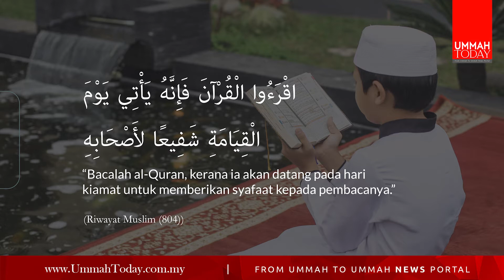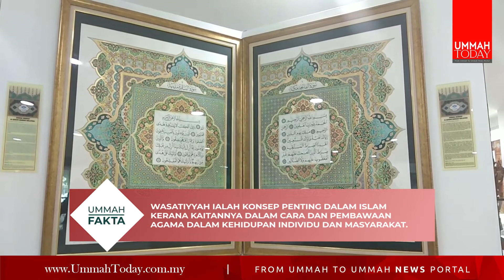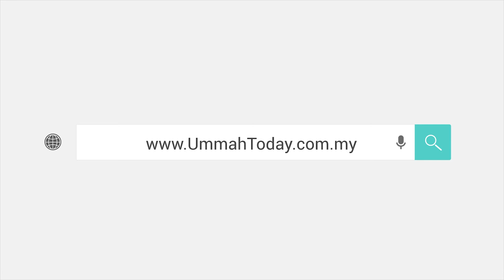UMMAHFAKTA : Malaysia Penggeluar Al Quran Kedua Terbesar Dunia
Tahukah anda, Malaysia merupakan penggeluar Al Quran kedua terbesar dunia. Ha taktau kan? Tonton video ini sampai habis.